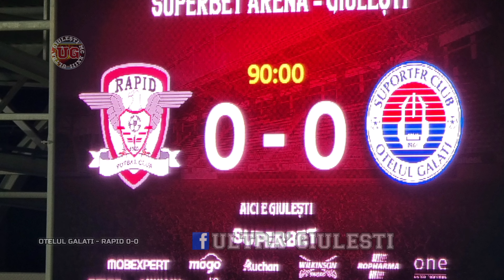Oțelul Galati - Rapid 0-0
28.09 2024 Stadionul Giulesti